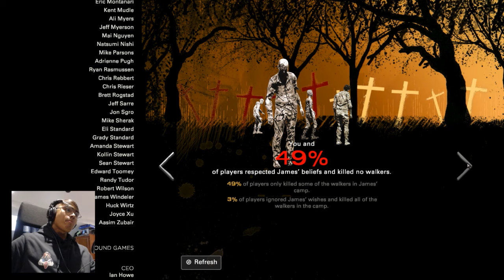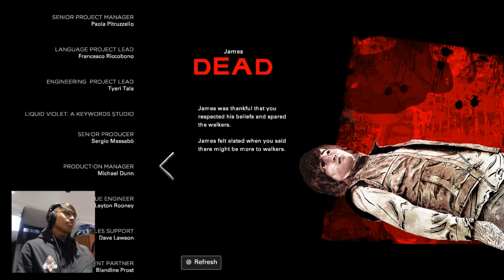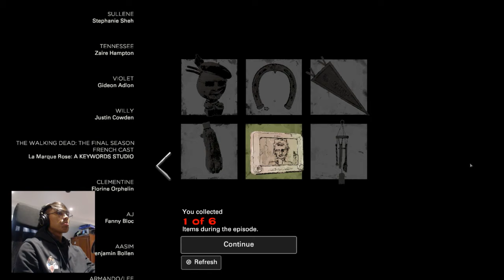FRUSTRATED | The Walking Dead Final Season - Episode 3 - Part 9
I'm pissed.